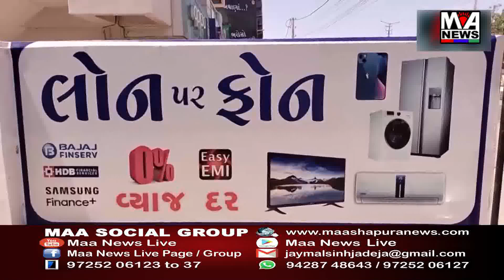હળવદમાં મેઘરાજાએ તોફાની બેટિંગની કરી શરૂઆત